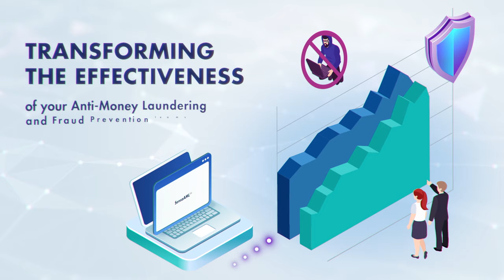SensaAML Short Clip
60-second short description of SensaAML.